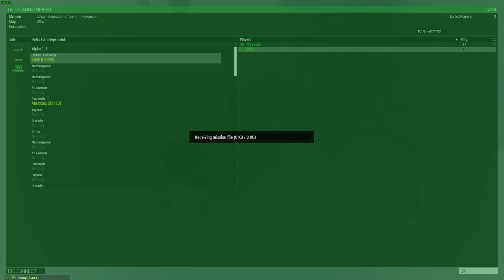US420 Arma3 Anitstasi - Guerrilla Goofing 3